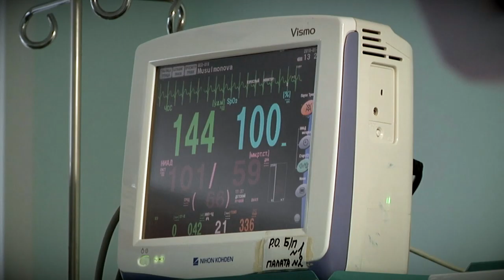Тверская область планирует потратить в следующем году 88 миллионов рублей на развитие санавиации